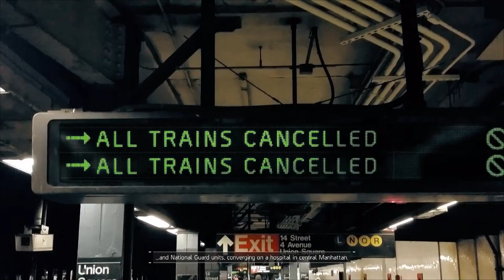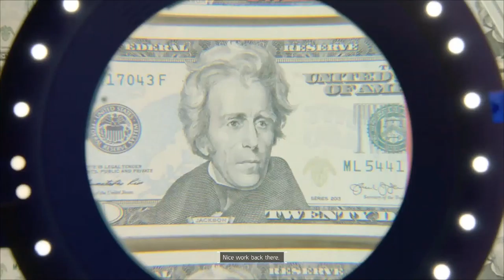The Division [1] An Explosive Start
This feels like a game that I'm going to get sick of before the end. Fine for now though.

Not sure why the helicopter randomly exploded, but maybe we'll get to that.